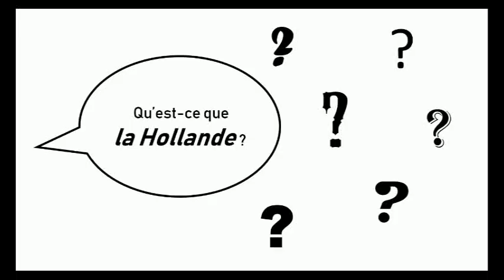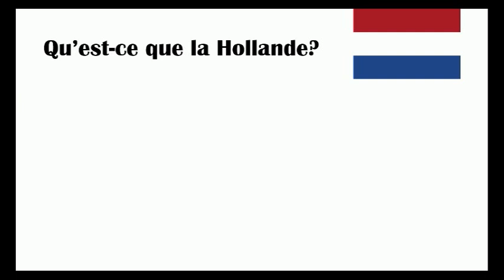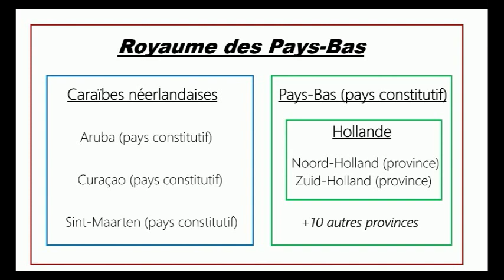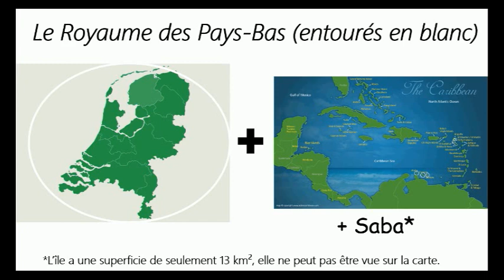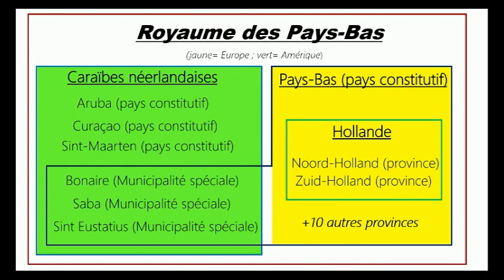La différence entre la Hollande et les Pays-Bas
Après près de 8 mois d'attente pour une nouvelle vidéo de Bintell reg, la plupart de vous pensait que Bintell reg était fini. Mais non !
Cette vidéo parle de la différence entre la Hollande et les Pays-Bas, deux entités que l'on confond très souvent. On va aussi vous parler de plein d'autres choses intéressantes sur les Pays-Bas!